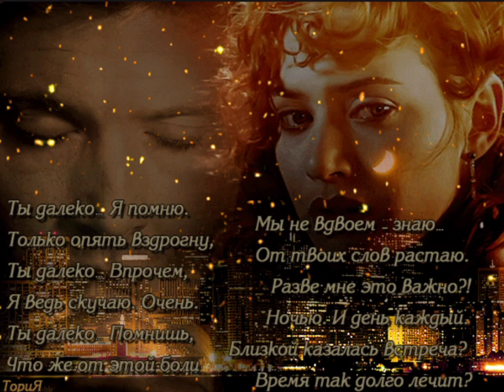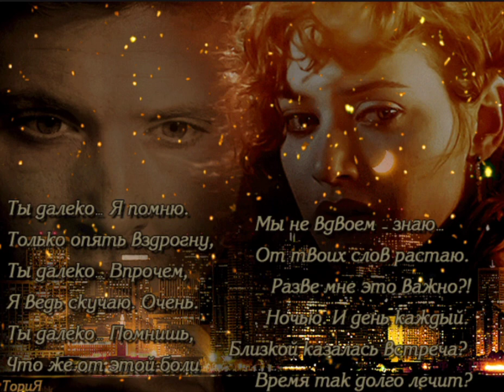I LOVE YOU❤